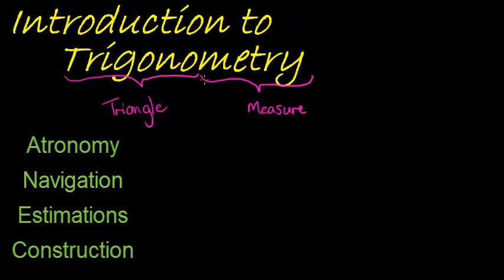Introduction to Trigonometry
A basic introduction to trigonometry, its uses, principles and ratio definitions